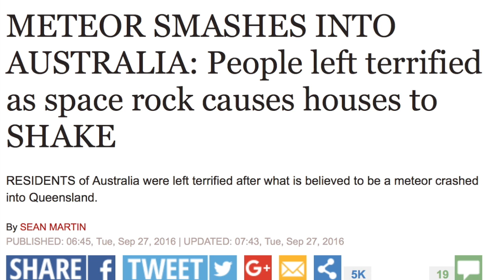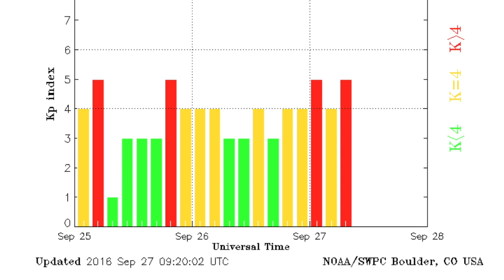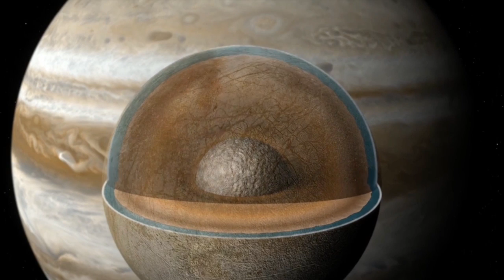Solar Wind Intensifies, Europa Water Jets | S0 News Sep.27.2016